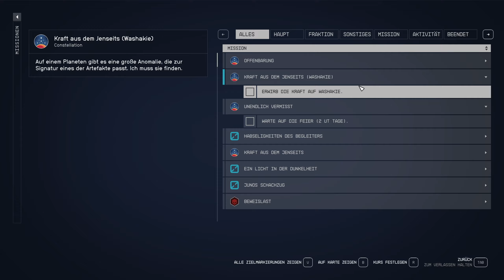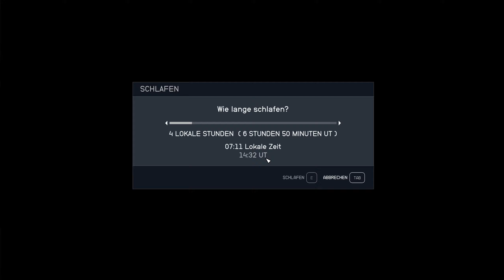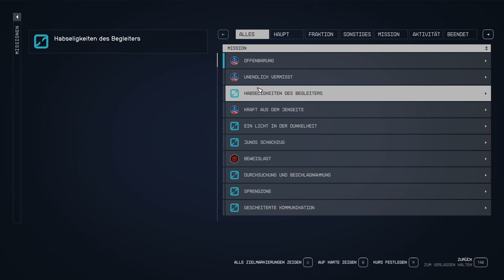Starfield 🚀 [189] - Wem soll man Trauen [WQHD German Let's Play]